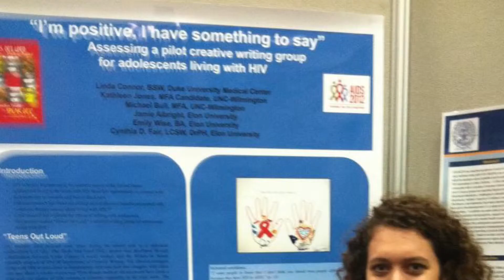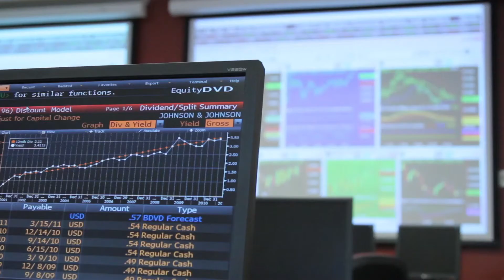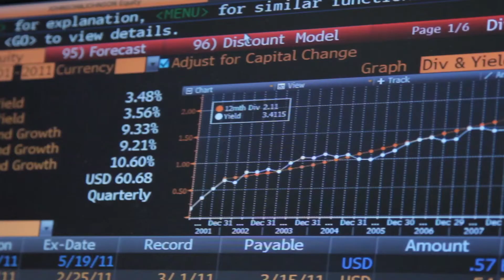Leaders of the 21st Century - Ask Questions/Solving Problems HD